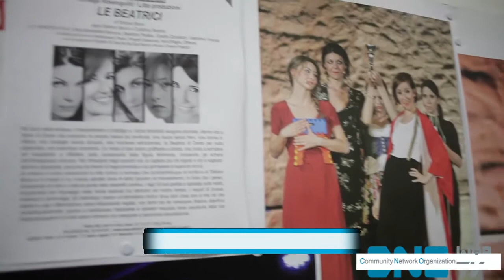Le Beatrici di Stefano Benni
CNO-Webtv al Collettivo Le Beatrici. Il Collettivo Le Beatrici ha portato in scena al Teatro del Lido di Ostia uno spettacolo interessante tratto da un testo di Stefano Benni che ha collaborato alla regia. Cinque ragazze sul palcoscenico per rappresentare la realtà della nostra Italia da cinque punti di vista differenti.